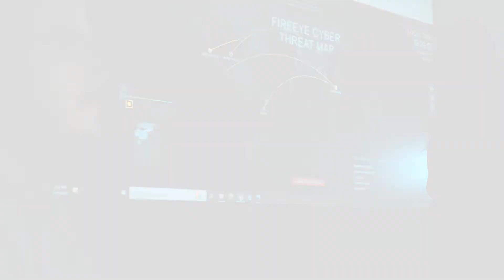ABS Group: ISOC Overview